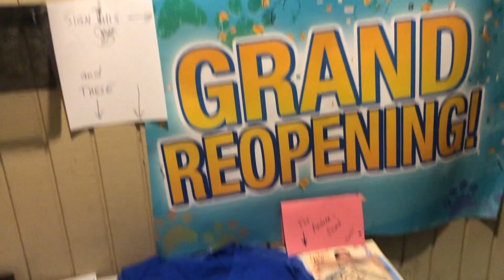Deej Takes Over Kimmy's Vlog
The one where Candace hosts the vlog.